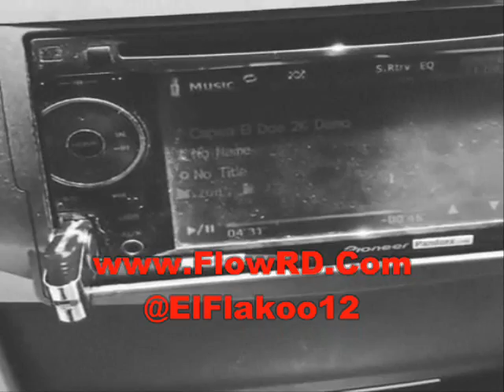Verso Picante de Bulova Para El Army en el Capea El Dough 2K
Viene Duro